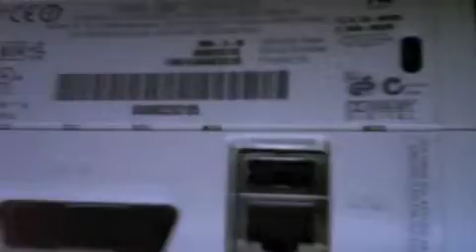Xbox 360 for sale!!!!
220 shipped and paypalled